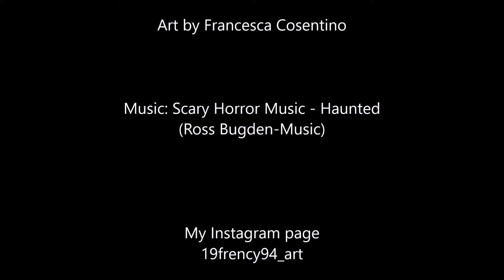Drawing Time Lapse: a tiny ink "Corpse Bride"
This is the tiniest drawing I ever made :) I've created this for the fabercastelloween little contest.